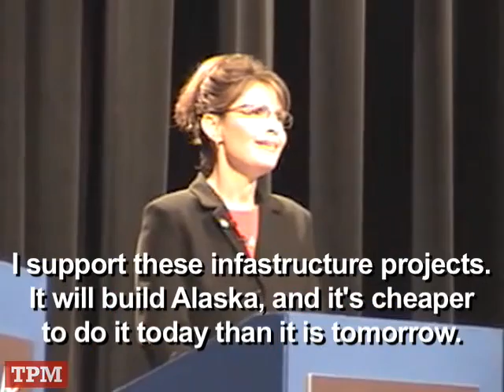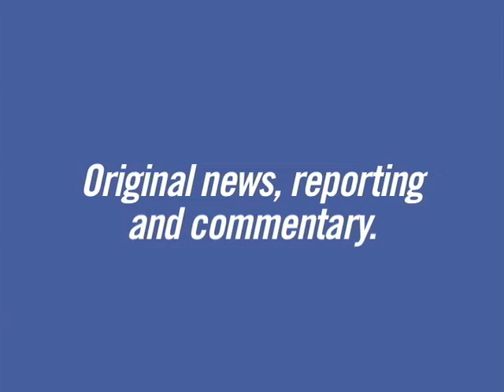TPMtv: Bridge of Lies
Your Daily Politics Video Blog: Republican vice presidential candidate Sarah Palin continues to repeat the claim that she told Congress "Thanks, but no thanks," for the notorious "Bridge to Nowhere" project. Apparently Sarah didn't get the memo: her claim has been thoroughly debunked by the media.